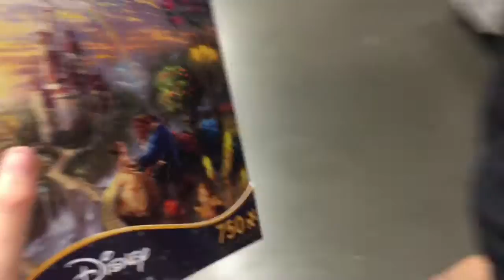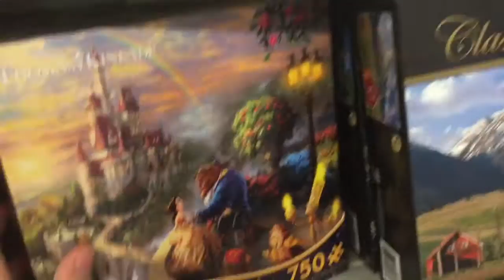AMERICANS ARE CONFUSED ABOUT CANADA | Actually Meg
I get all kinds of strange questions at work regarding Canada... Keep watching for more!